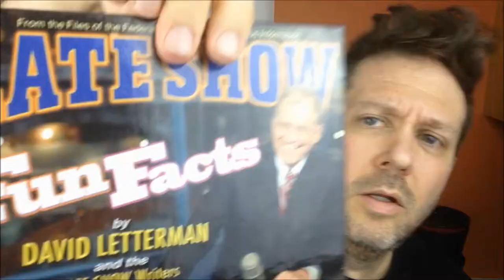GOODBYE MR. LETTERMAN // WEEKLY RWD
Thanks for all your support, giving the video a like and leaving a comment is always appreciated!

- Marconi